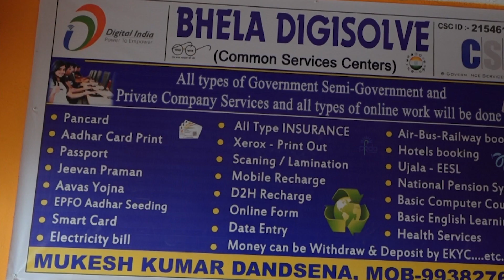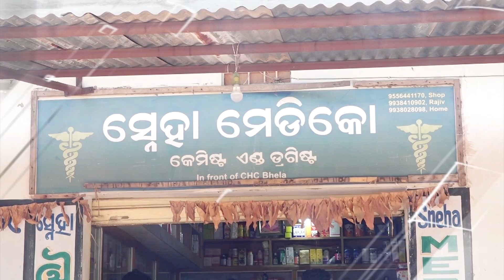NASA's big target is to build a house on the moon by 2040 | NASA Moon Mission | Tour of the moon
ଆ ଜହ୍ନରେ କରିବା ଘର#
ନାସା କରୁଛି ଯୋଜନା#
ସାକାର ହେବ ବୈଜ୍ଞାନିକଙ୍କ ସ୍ବପ୍ନ#
ଚନ୍ଦ୍ରରେ ଥିବା ପଥର ଓ ଚିପ୍ସ ବ୍ୟବହାର କରାଯିବ#timesoneodia#
Times One Odia Digital  News channel examines news with in-depth analysis. We provide much more than the latest news and breaking news of the day.